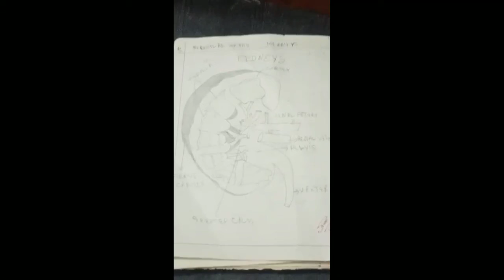The Kidneys | Biology | skp tutorials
In this video I have tried to explain about the kidneys. which is important organ of human body.